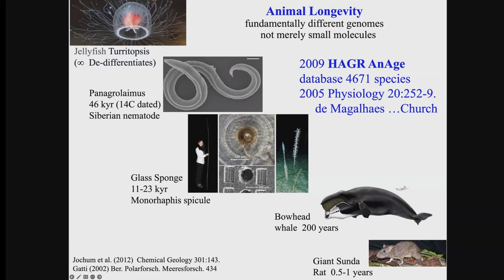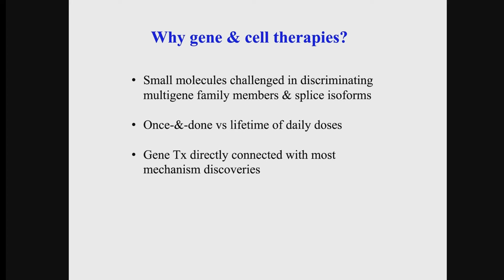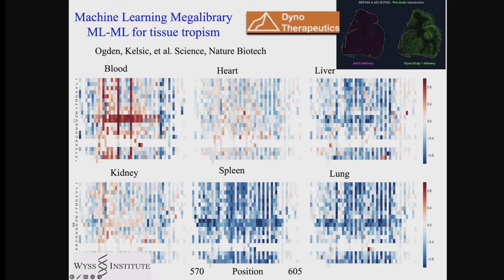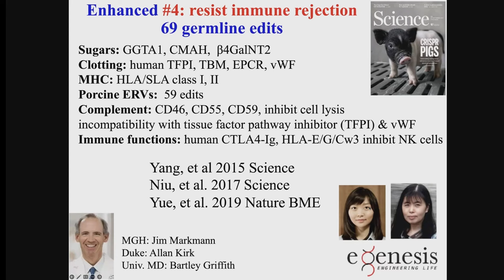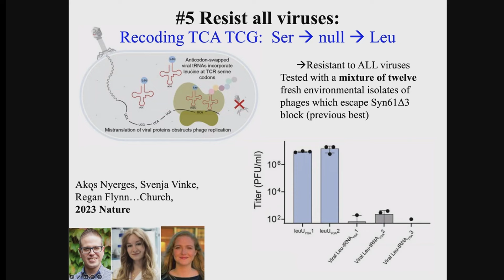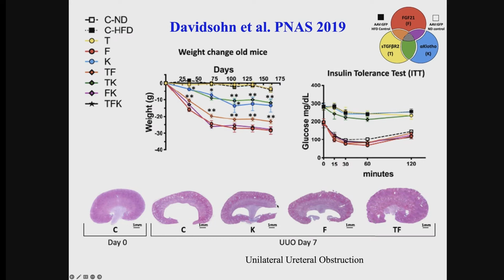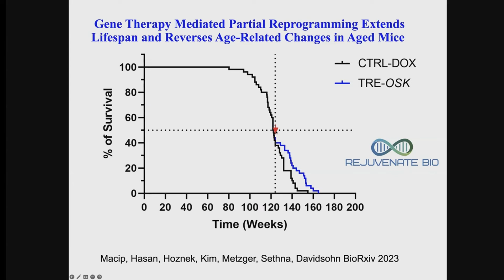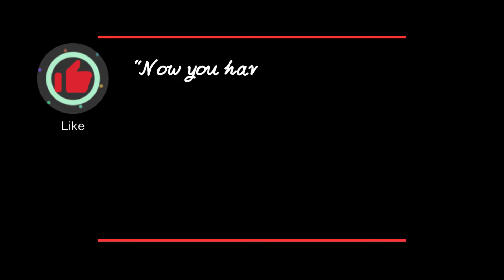Genome Engineering for Healthy Longevity – George Church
George Church is a Professor at Harvard & MIT, Director of PersonalGenomes.org, which provides the world's only open-access information on human Genomic, Environmental & Trait data (GET). His 1984 Harvard PhD included the first methods for direct genome sequencing, molecular multiplexing & barcoding. These led to the first genome sequence (pathogen, Helicobacter pylori) in 1994 . His innovations have contributed to nearly all "next generation" DNA sequencing methods and companies (CGI-BGI, Life, Illumina, Nanopore). This plus his lab's work on chip-DNA-synthesis, gene editing and stem cell engineering resulted in founding additional application-based companies spanning fields of medical diagnostics ( Knome/PierianDx, Alacris, Nebula Genomics, Veritas Genetics ) & synthetic biology / therapeutics (AbVitro/Juno, Gen9/Ginkgo, Editas, Egenesis, enEvolv, WarpDrive ). He has also pioneered new privacy, biosafety, ELSI, environmental & biosecurity policies. He is director of an IARPA BRAIN Project and NIH Center for Excellence in Genomic Science. His honors include election to NAS & NAE & Franklin Bower Laureate for Achievement in Science. He has coauthored 460 papers, 105 patent publications & one book (Regenesis).
1. Nuchido Time+ Supplements
2. DoNotAge Supplements
3. ProHealth Longevity
4. TruDiagnostic
5. Oura ring
6. RingConn Smart Ring
Get 30$ off + a free matching ring from 14-26 Dec 23 + an extra 20$ discount using the code “MRCIM20”
7. iHerb